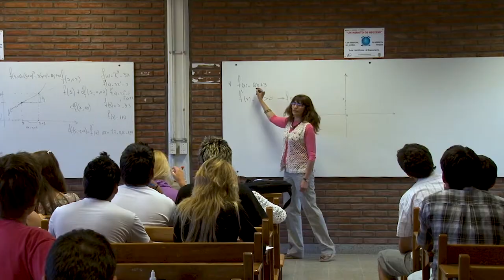Especial Estrés Estudiantil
Informe especial producido por el canal de la Universidad Nacional de La Rioja sobre estrés estudiantil. Emitido el 02 de agosto en Canal 9 (Radio y Televisión Riojana).